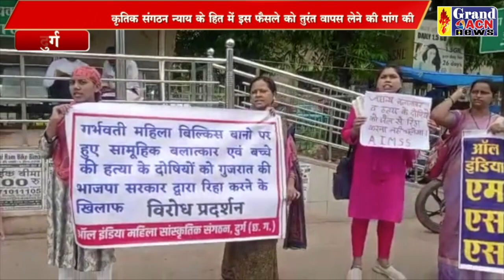गुजरात सरकार के गैर लोकतांत्रिक व महिला विरोधी रवैया के खिलाफ किया प्रदर्शन Naseem Faruki